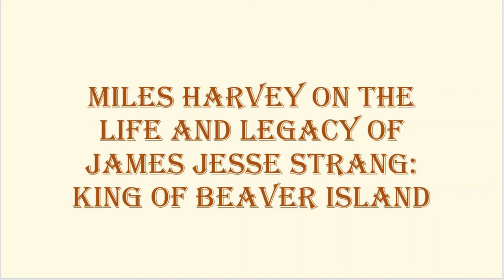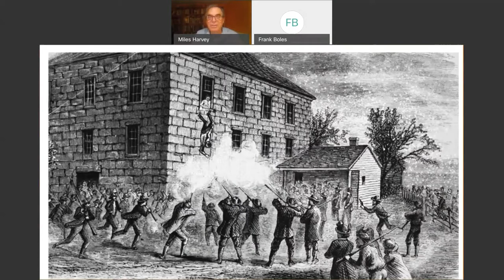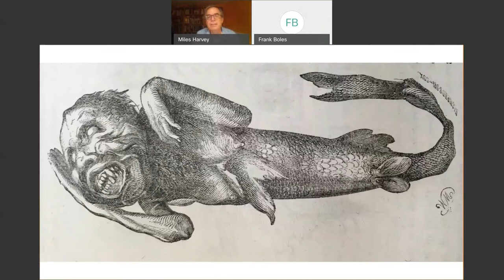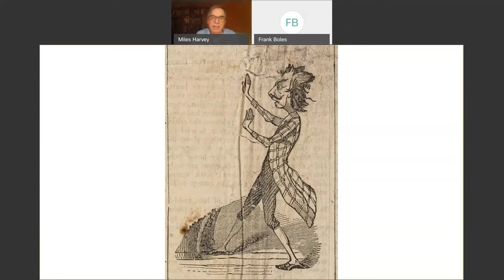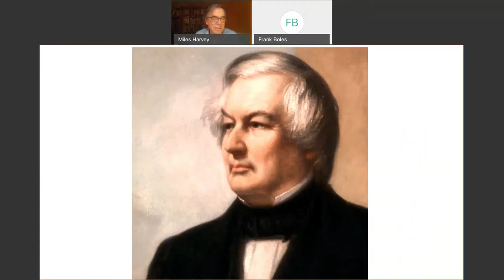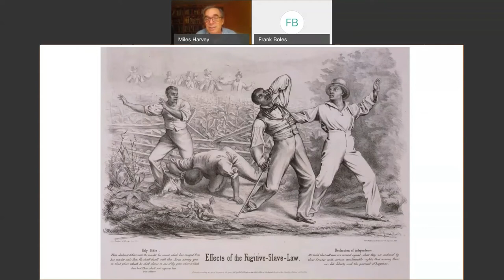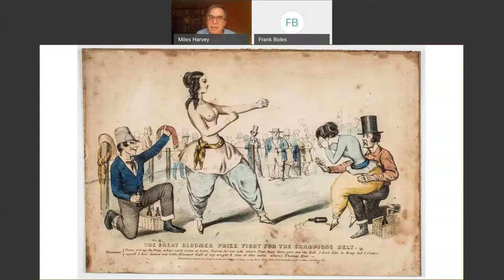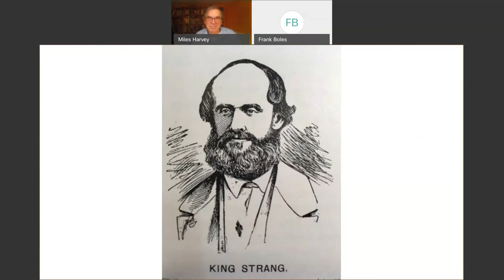Miles Harvey on James Jesse Strang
On November 5, 2020, Miles Harvey, award-winning journalist and best-selling author, spoke to a Clarke Historical Library audience via Webex, a web conferencing tool. He discussed his new book, "The King of Confidence: A Tale of Utopian Dreamers, Frontier Schemers, True Believers, False Prophets, and the Murder of an American Monarch." This book examines the life and legacy of James Jesse Strang, the self-proclaimed king of a Mormon "utopia" on Beaver Island in Lake Michigan.